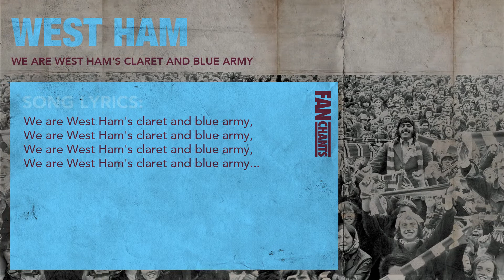We Are West Ham's Claret And Blue Army Football Chant: West Ham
We Are West Ham's Claret And Blue Army Song Lyrics:
We are West Ham's claret and blue army,

We Are West Ham's Claret And Blue Army is one of 71 West Ham soccer songs on our FanChants West Ham Fans Anthology I (Real WHUFC Football Songs). All west_ham football chants are sung by real West Ham supporters who follow the football club from Upton Park in the Premier League. This song is in the West Ham Classic Songs on the FanChants website and apps.

FanChants is on Spotify - search “ West Ham FanChants in Spotify

ABOUT FanChants
We are FanChants - the No 1 archive of football chants and songs with 30,000+ chants and rising daily. Chants are submitted by fans from all over the world via the website, Android and iPhone apps.
If you’re anything like us, you’ll reckon the best thing about football is the banter, the wit and the passion that you only get from being crammed in next to a few thousand (or hundred) of your fellow die-hard fans.